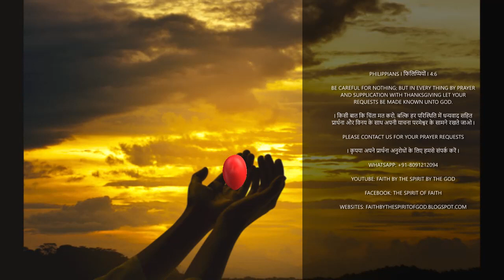ONLINE "PRAYER “DECLARATION OF FAITH””, 24-05-2020 "IN ENGLISH"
"Prayer has been said by Sister, Aditi Gill"